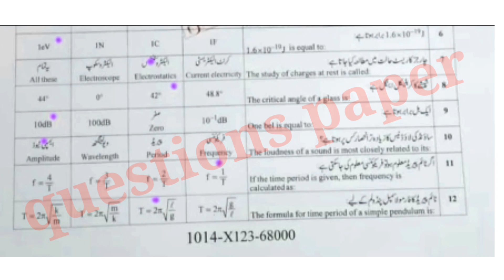10th Class physics question paper 2023|faisalabad board 10th class physics group 2 mcqs paper 2023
10th Class physics question paper 2023|faisalabad board 10th class physics group 2 mcqs paper 2023

10th physics today paper
physics paper 8 april 2023
physics 10th class second time
physics second time paper 2023
10th class physics group 2 paper 2023 faisalabad board
faisalabad board 10th class physics second time paper 2023
10th class physics paper 2023
8 april 2023 paper
10th physics paper 2023 bise faisalabad
bise faisalabad 10th physics paper 2023
10th physics paper group 2 faisalabad 2023
10th physics paper today lahore board group 1 2023
10th physics paper 2023
10th physics paper fsd board 2023
10th physics paper faisalabad board 2023